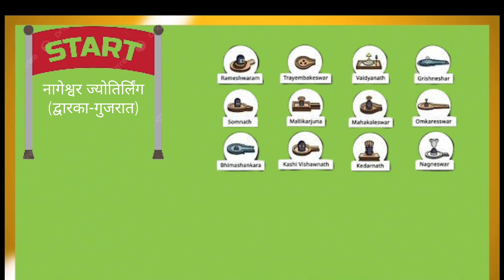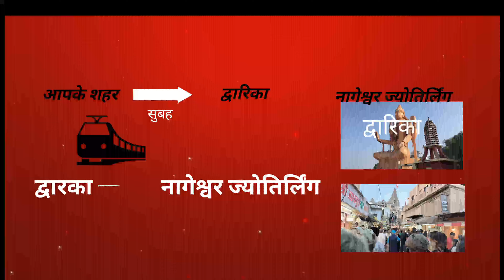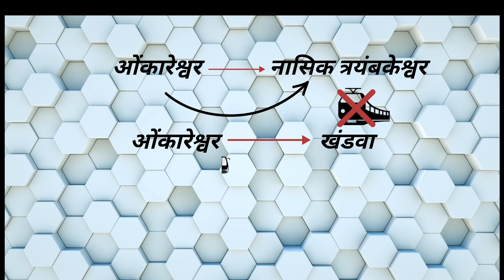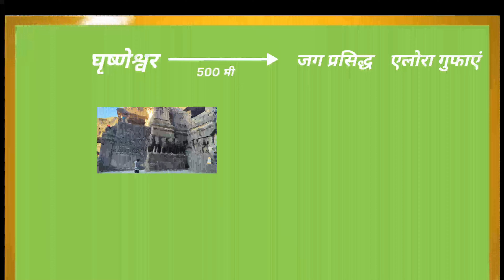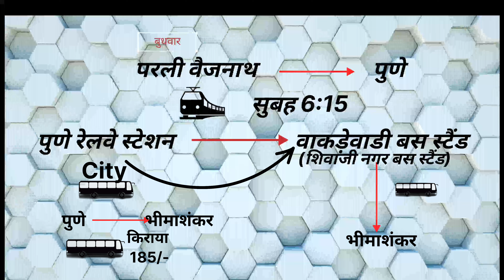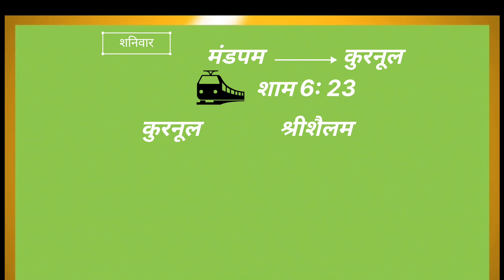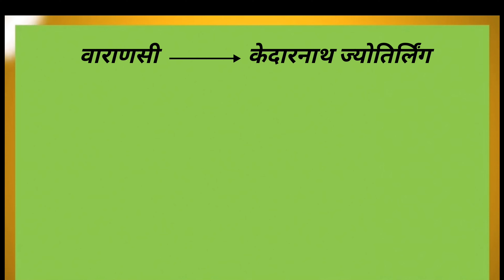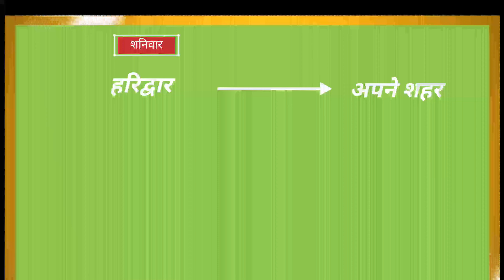12 Jyotirlinga Yatra By Train Detailed Planning |12 ज्योतिर्लिंग यात्रा ट्रेन से कम बजट में कैसे करे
12 Jyotirlinga Yatra By Train Detailed Planning |12 ज्योतिर्लिंग यात्रा ट्रेन से कम बजट में कैसे करे
In this video, I am giving day wise perfect planning to do 12 Jyotirling Yatra together by train. I am going to give complete information about which train to go from one Jyotirlinga to another, train timings and train fare. You can make your own travel planning by making changes in the planning as per your convenience.

12 Jyotirlinga State wise List
Gujarat Jyotirlinga
Somnath Jyotirlinga
Nageshwar Jyotirlinga

Madhya PradeshJyotirlinga
Mahakaleshwar Jyotirlinga
Omkareshwar Jyotirlinga

Maharashtra Jyotirlinga
Bhimashankar Jyotirlinga
Triambakeshwar Jyotirlinga
Grishneshwar Jyotirlinga

Andhra Pradesh Jyotirlinga
Mallikarjuna Jyotirlinga

Tamil Nadu Jyotirlinga
Rameshwaram Jyotirlinga

Uttarakhand Jyotirlinga
 Kedarnath Jyotirlinga

Uttar Pradesh Jyotirlinga
Kashi Viswanath Jyotirlinga

 Jharkhand Jyotirlinga
Vaidyanath Jyotirlinga

12  jyotirlinga Train Yatra
12 Jyotirlinga Darshan
12 jyotirlinga yatra Budget
12 jyotirlinga yatra in minimum budget
12 Jyotirlinga Trip Guide with Itinerary
12 Jyotirlinga Train Yatra